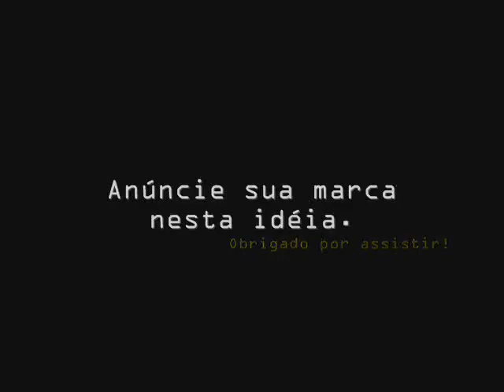Vídeo Boletim Santinho segunda.wmv